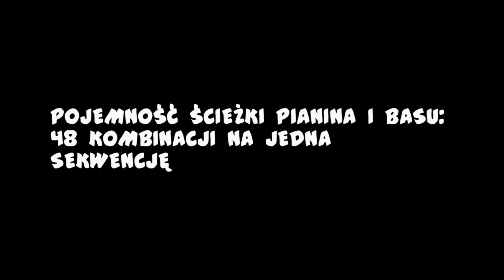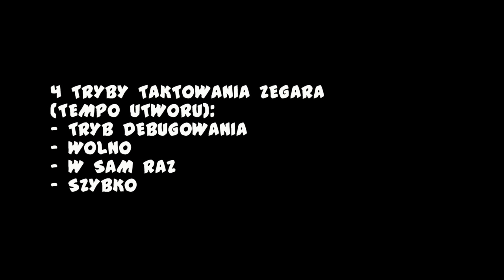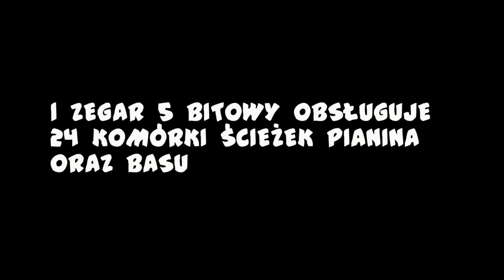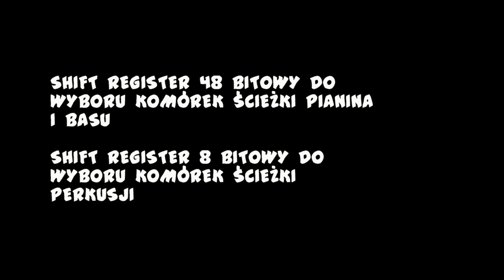FaSOLka 2.0 - Syntezator dźwięku w MINECRAFT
FaSOLka 2.0 jest kontynuacją, a jednocześnie rozwinięciem poprzedniego projektu FaSOLka.

IP SERWERA: redstonefun.pl [SERWER ZAMKNIĘTY]
WERSJA MC: 1.6.2

🎶 Wykorzystane utwory:
◻️ Inf1n1te - Drop Dead

😏 Design by ReMiXis 2013